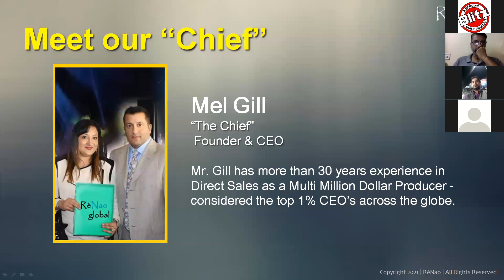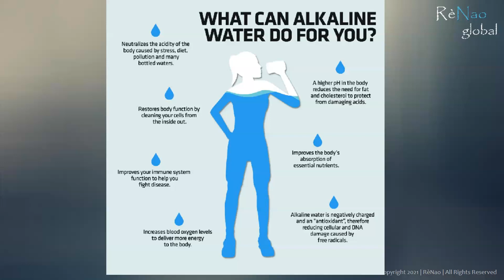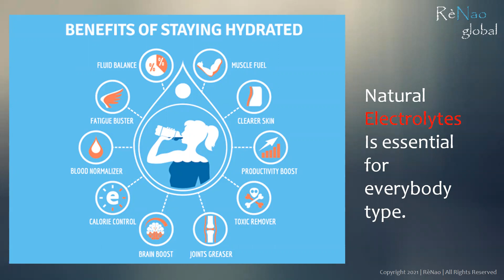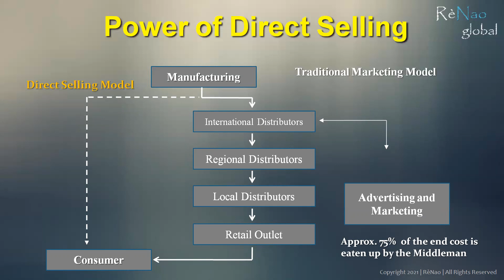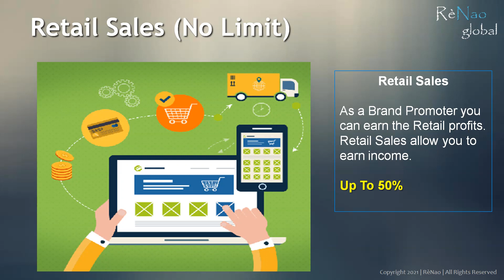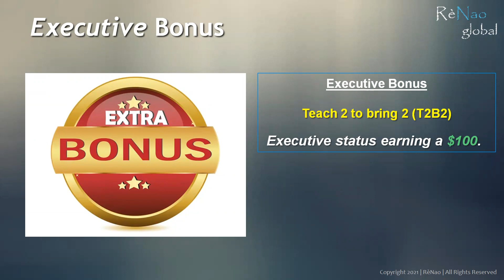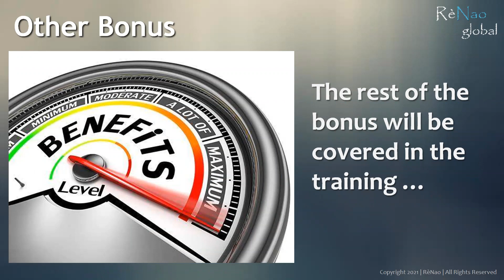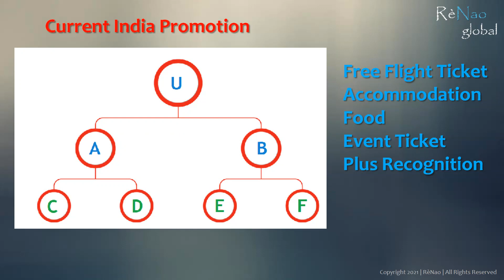Latest India Presentation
By Pradeep Menon
10 STAR